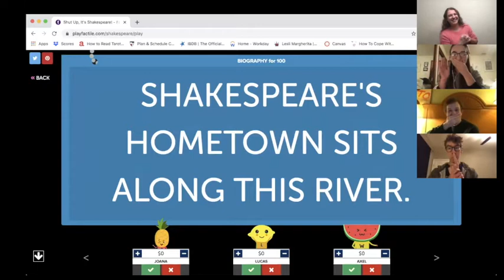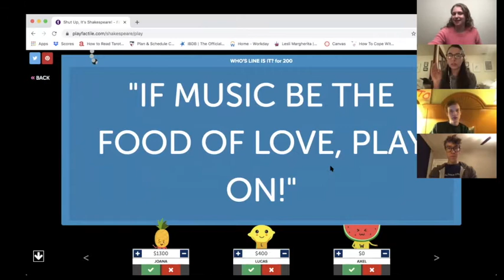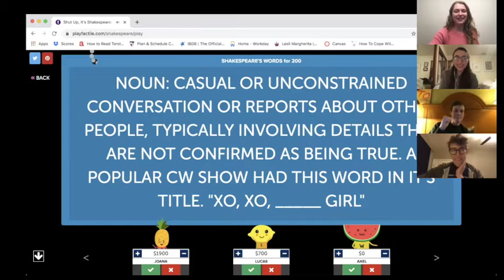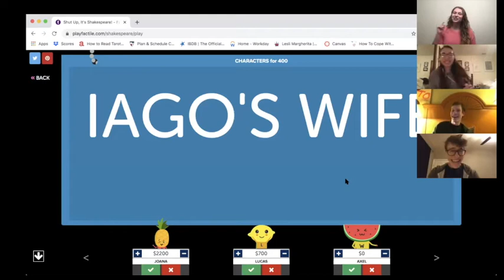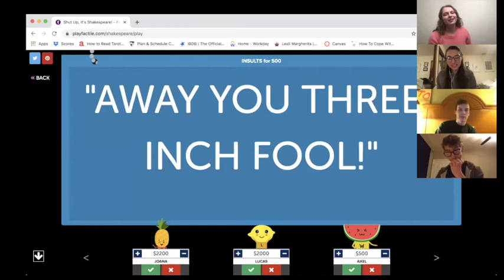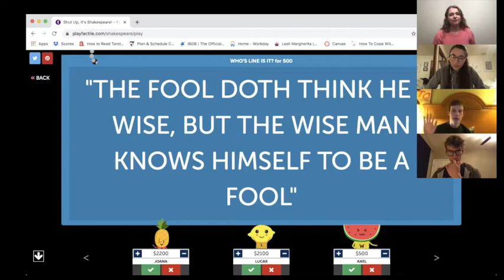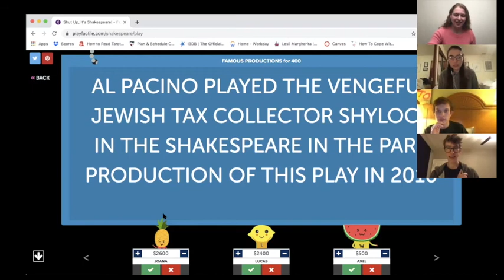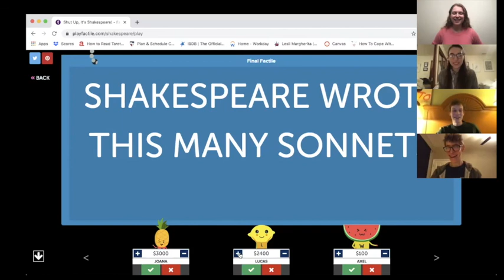12 Days of the Bard: Day 3- Shakespeare Jeopardy!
Day 3- Shakespeare Jeopardy! Created by our Treasurer McKenna Waldron!!!